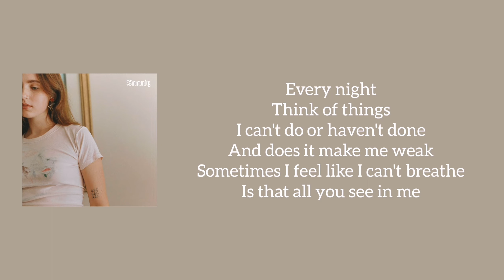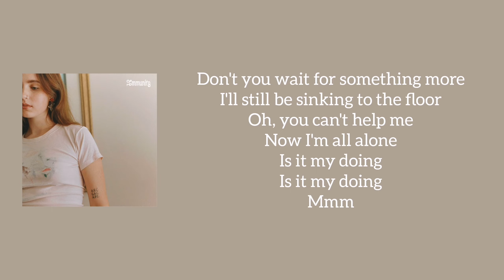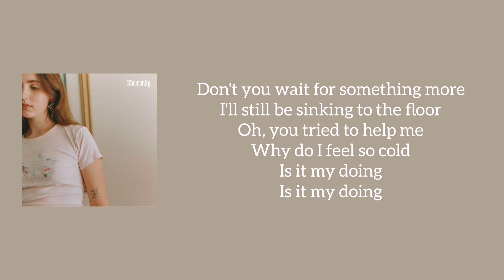Clairo - Sinking (Lyrics)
This is the lyrics to the song Sinking from band Clairo.
This song Sinking is from the album Immunity.